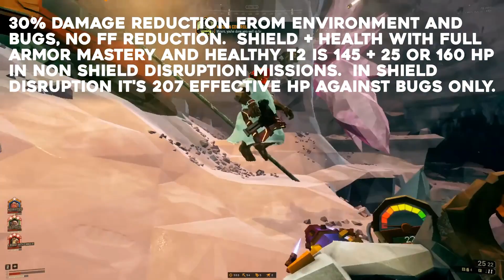PoV Reviews With Memtransmute - First Hazard 6x2 EDD Shattered Hideout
Here we go again.  A blast from the past.  How far the experience of players has taken us that 6x2 could be considered just a step towards the hardest difficulties.  Still 6x2 is one of the best difficulties to play if you want something more engaging than haz 5 but would like to win missions and just have fun.

This is the last review I have queued up at the moment.  Now that I've done 8 of these, I think I'll not worry about posting more on a schedule so I can spend my time working on a little more high effort content/guides.  I'm still new to this, so I've got some work ahead of me.

00:00 Stage 1 (Egg + Black Box)
16:52 Stage 2 (PE + Egg)
33:53 stage 3 (Escort + Mini Mule)